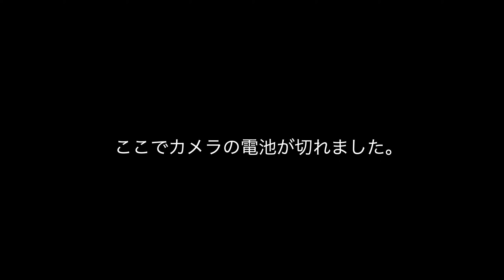【ゆたせな】ディズニー好きカップルでクリスマスツリー作ったら楽しすぎた☃️🎅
ゆたせなのチャンネルはこちら🎄